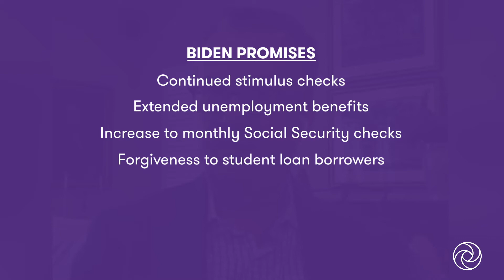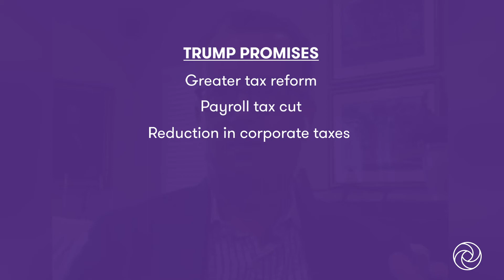Policy implications of the coming election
Grant Thornton’s Diane Swonk and Robert Shea discuss how the election will impact many policy choices.